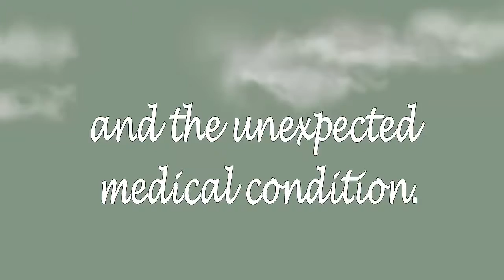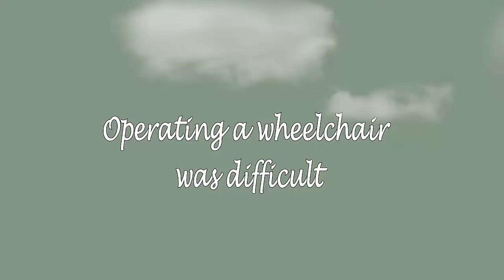Broken Before the Storm BOOK TRAILER I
'Broken Before the Storm' is to help children understand there is ability despite their disability. The book will encourage children to delve into their ability and purpose to help overcome their medical disability.